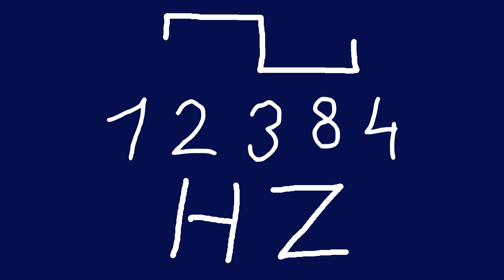12384 hz square